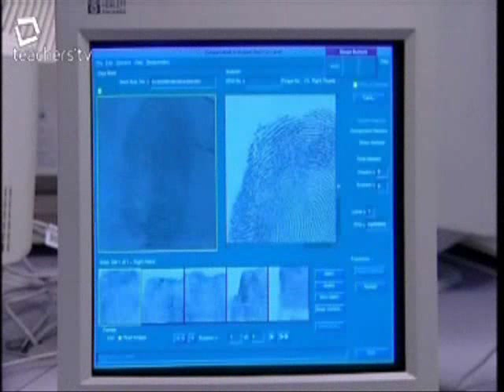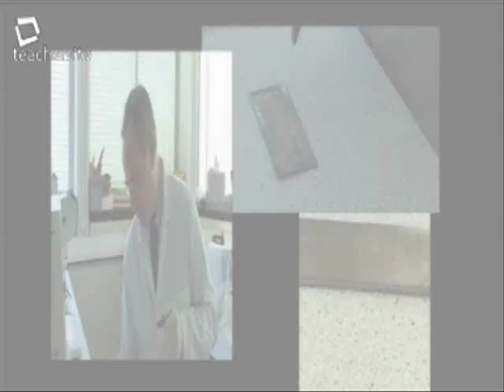GCSE forensic science part 2/3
A summary of the forensic techniques that students need to know for the GCSE additional applied science course